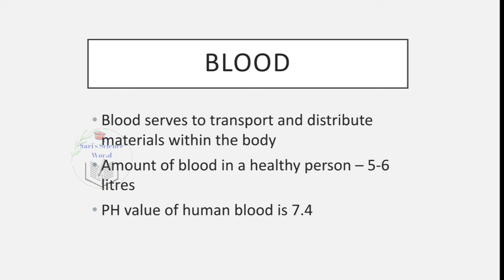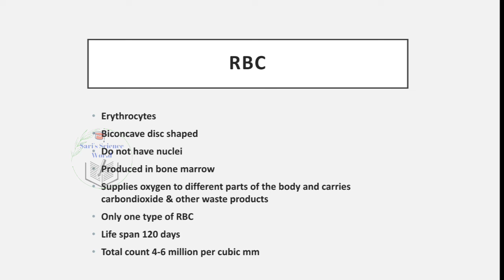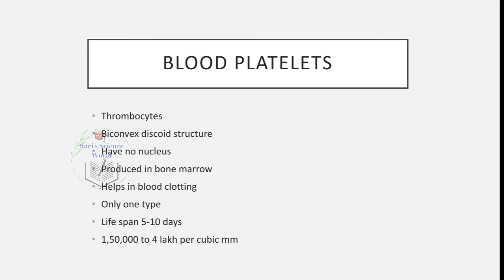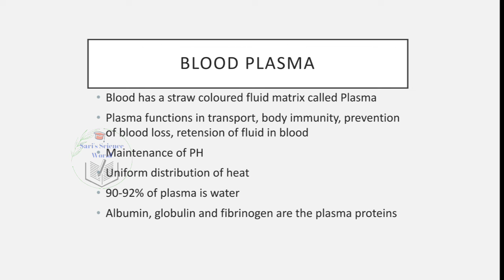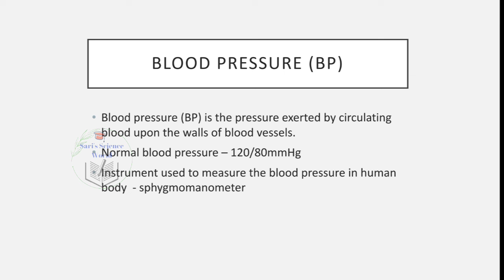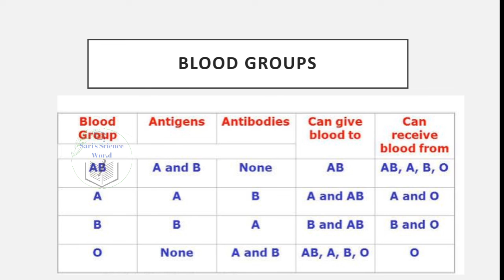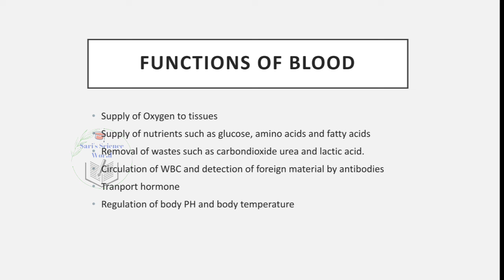K TET Category 2 Science | Blood | Cardio Vascular System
K TET Category 2 science videos
blood
types of blood cells
functions of blood
blood group